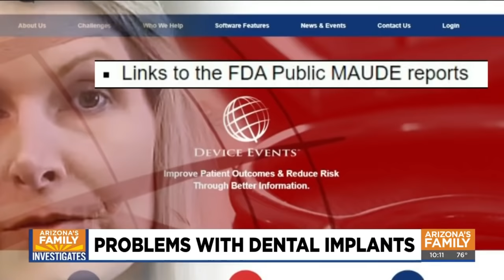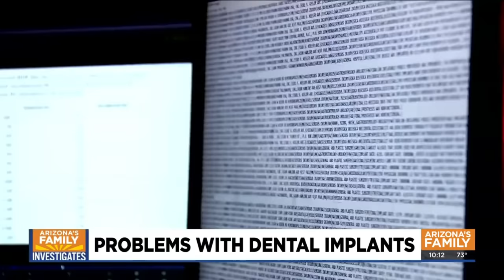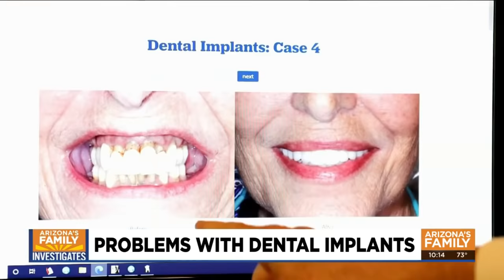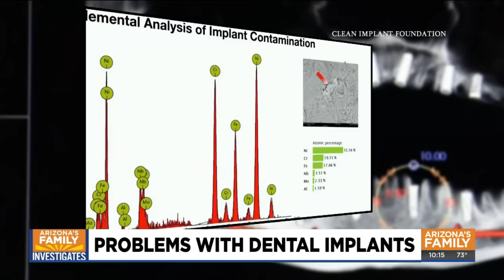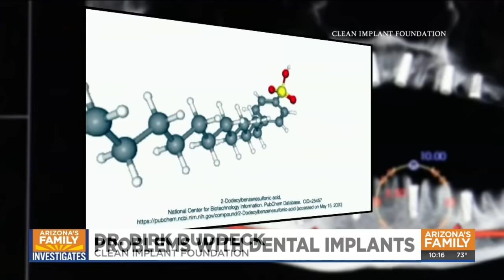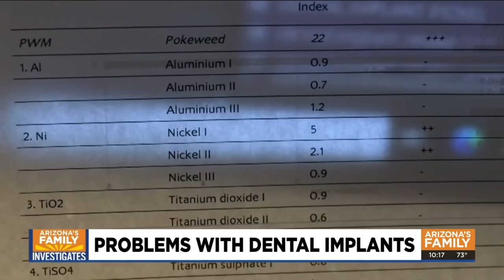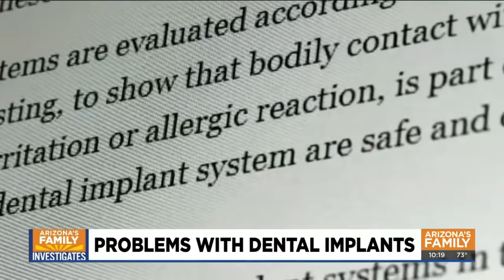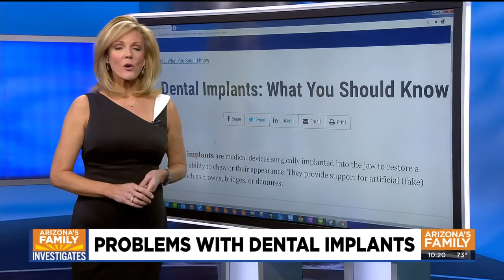Millions reported problems with dental implants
Arizona's Family Investigates looked into the costly procedure of getting dental implants and why millions of reported problems went unnoticed.